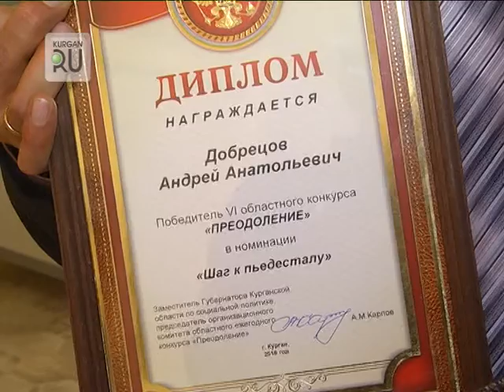«Преодоление». В Зауралье наградили людей с ограниченными возможностями здоровья